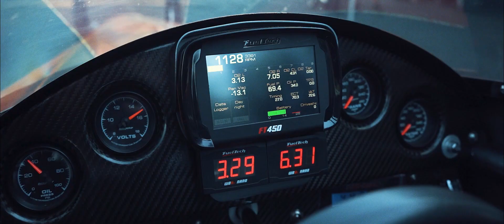VITÓRIA NAS PISTAS!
Confiabilidade para você evoluir e desenvolver seu projeto a cada puxada e volta;
Precisão para que você extraia os melhores resultados do seu motor;
Consistência para que você desfrute de todo empenho no desenvolvimento do seu projeto!

Resultados que confirmam qualidade, o time FuelTech desenvolve produtos, funcionalidades e atendimento avançado, para que você e sua equipe, alcancem os melhores resultados em pista.

Não importa qual seja o desafio, estamos com você para vencer!

👉 Precisa de ajuda com o seu projeto? Entre em contato via:
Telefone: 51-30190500